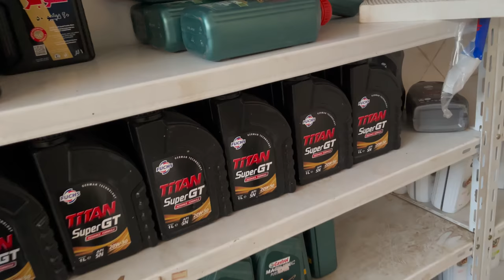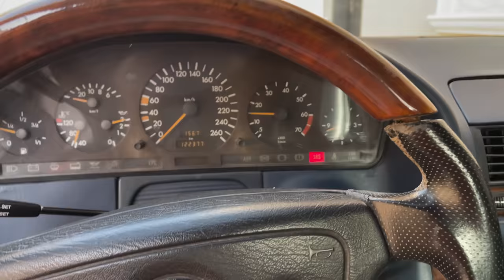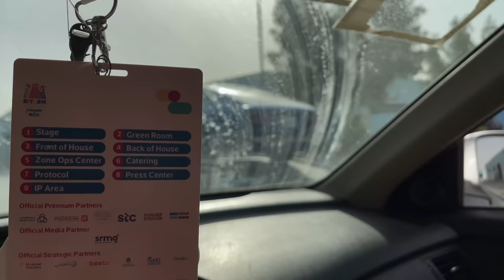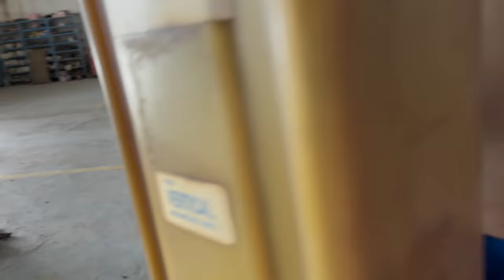تجديد سيارة زد نيسان ( قررت ابيعهم كلهم )🔥..!